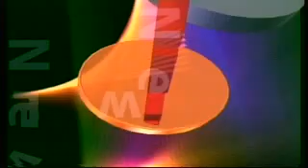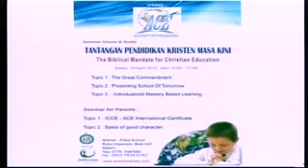Jangan sakiti aku 4